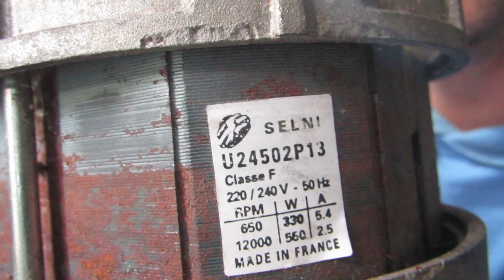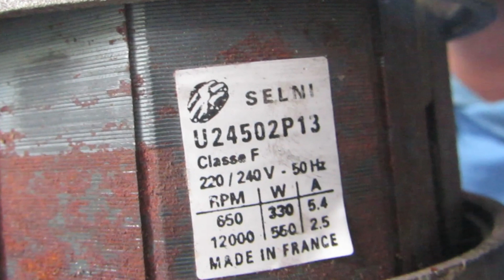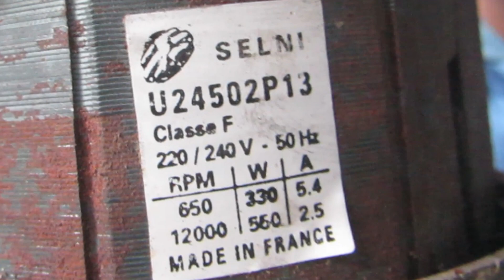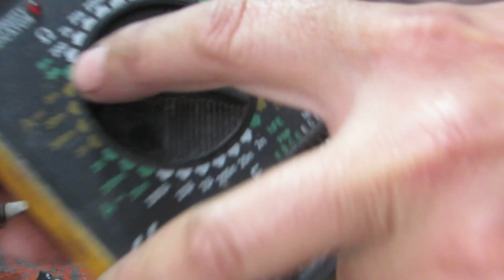💡🔌 COMO HACER UNA HERRAMIENTA CON EL MOTOR DE TU LAVARROPAS : ¡Herramientas útiles para tu taller!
💥⚠️🤯 LA HERRAMIENTA IDEAL PARA TU TALLER, (GRATIS)!
💡🔌 En este emocionante video, aprenderás cómo conectar un motor de lavarropas directamente a 220v desde la toma de corriente de tu casa y utilizarlo para crear diversas herramientas de gran utilidad para tu taller. Desde una pulidora hasta una sierra circular para carpintería, las posibilidades son infinitas. ¡No te lo pierdas! 🔧🛠️💪

Descubrirás paso a paso cómo realizar la conexión segura del motor de lavarropas, qué componentes necesitarás y cómo adaptarlos para construir diferentes herramientas. Además, te brindaré consejos prácticos y trucos para aprovechar al máximo la potencia de 220v y lograr resultados profesionales en tus proyectos. ✨🔌💡

Con esta información, podrás convertir tu taller en un espacio versátil y eficiente, ahorrando dinero al aprovechar un motor de lavarropas de forma creativa. ¡Potencia tus habilidades y maximiza tus proyectos con esta increíble técnica! 💪🏭🔌

¡No te pierdas las últimas novedades y conviértete en un experto en herramientas caseras! 🛠️🔧💡

Si te gusta mi trabajo y quieres apoyarlo te recuerdo las vías:
1- A través del botón con forma de corazón que dice "gracias"
4- SUPERCHATS- Durante el directo.
5- UNIRSE- Membresía con beneficios, desde 1,49 U$S X MES

Tienda donde consigo los repuestos de moto para mis videos en Uruguay: 👇🏻
Facebook- Motomecanica Nelson Camacho
Si estás leyendo esto significa que perteneces al 1% de la gente que se lee las descripciones de los vídeos HASTA EL FINAL , déjame un comentario con un emoji de STOP 🛑 , si veo muchos me pondré feliz!!! 😃👍